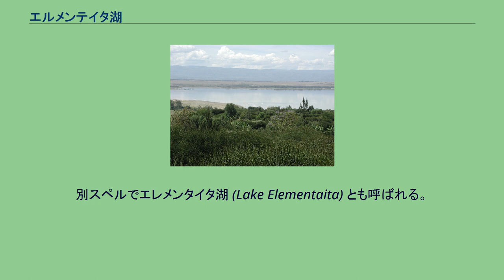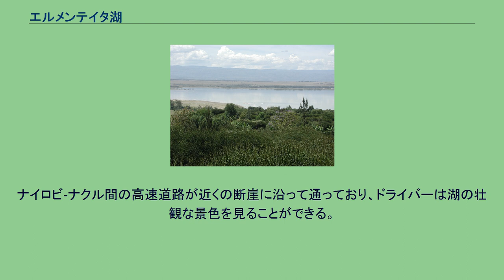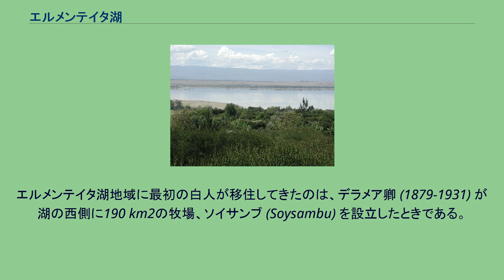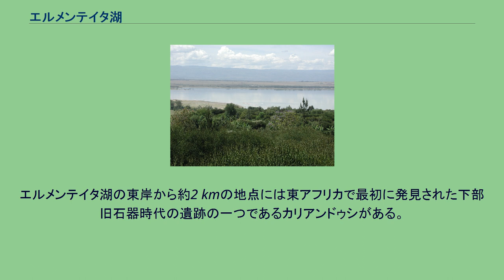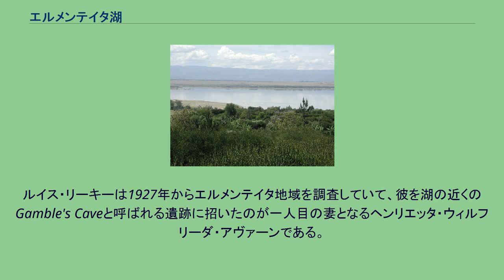エルメンテイタ湖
エルメンテイタ湖 (エルメンテイタこ、Lake ElmenteitaまたはEl-Menteita) はケニア、リフトバレー州ナクル県にある強アルカリ塩湖である。
別スペルでエレメンタイタ湖 (Lake Elementaita) とも呼ばれる。
グレート・リフト・ヴァレーの東リフト・ヴァレーにあり、首都ナイロビから約100 km北西にあたる。
エルメンテイタはマサイ語で「埃の場所」を意味するmuteitaに由来し、特に1月と3月のこの地域の乾燥して埃っぽい特質からの呼び名である。
ギルギルの町が湖の近くにある。
湖一帯は世界遺産「大地溝帯にあるケニアの湖沼群」の一部となっている。
ナイロビ-ナクル高速道路からのエルメンテイタ湖 東リフト・ヴァレーに南北に連なる湖の中で、エルメンテイタはナイヴァシャ湖とナクル湖のあいだに位置する。
湖の周囲には、北にメネンガイクレーター、南にオルドイニョ・エブルル、西にマウ・エスカープメントの断崖、東にキナンゴップ平原とアバーディア火山体 (アバーディア山脈) がある。
590 km2の広さの集水域しかなく、この地域は降雨量も少ない。
流出河川はない。
湖の南にあるエルメンテイタ・バッドランドは、壮観な風景の頂上群を含む茂みに覆われた溶岩流である。
ナイロビ-ナクル間の高速道路が近くの断崖に沿って通っており、ドライバーは湖の壮観な景色を見ることができる。
湖の南端には「ケコペイ」熱水泉があり、そこでティラピア・グラハミイTilapia grahamiiが繁殖する。
湖に浴することはとても一般的で、地元のマサイ族はそれでエイズが治ると主張している。
近くのヨシ原はゴイサギなどの餌場となっている。
エルメンテイタ湖地域に最初の白人が移住してきたのは、デラメア卿 (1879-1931) が湖の西側に190 km2の牧場、ソイサンブ (Soysambu) を設立したときである。
デラメアは湖に最も近い土地を彼の義理の弟、ガルブレイス・ローリー・エジャートン・コール (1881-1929) に贈った。
彼の「ケコペイ牧場」(Kekopey) は今日ではレイク・エレメンテータ・ロッジとして保存されていて、彼の墓がある。
近くのソイサンブの土地は今でもデラメア卿の子孫によって占められていて、その中には殺人事件の容疑者であるトーマス・P・G・チョルモンデリーもいる。
彼はソイサンブ保護区を設定する手助けをしている。
この保護区は湖岸線の2/3をカバーし、12000以上の野生動物の棲息地である。
エルメンテイタ湖は2005年9月からラムサール条約登録地である。
400種以上の鳥類がナクル湖/エルメンテイタ湖盆地で記録されている。
エルメンテイタにはオオフラミンゴとコフラミンゴが訪れ、それぞれ湖の甲殻類および昆虫の幼虫と藍藻類を食べる。
1962年にマガディ湖からティラピアが導入され、それ以来フラミンゴの個体数はかなり減少している。
ティラピアは多くの魚食性鳥類を引き寄せ、それらはフラミンゴの卵と雛をも食べる。
以前エルメンテイタで繁殖していた100万羽以上の鳥類が今ではタンザニアのナトロン湖へと避難していると言われている。
湖岸の草はシマウマ、ガゼル、エランドおよびイボイノシシの家族によって食べられている。
湖は普段は非常に浅く (水深‹1 m) 乾季のあいだはトロナで覆われた干潟によって縁取られる。
更新世後期と完新世前期のあいだ、エルメンテイタ湖は今より拡大していたナクル湖と一体となり、はるかに大きな希釈湖を形成していた。
かつてのつながった湖の残存は、かつての湖岸を含む、湖盆地の周りの様々な場所に堆積物として保存されている。
エルメンテイタ湖の東岸から約2 kmの地点には東アフリカで最初に発見された下部旧石器時代の遺跡の一つであるカリアンドゥシがある。
カリアンドゥシは1928年にルイス・リーキーによって発見された遺跡で、多数の個体の骨格、アシュール型のハンドアクスとクリーヴァーを含む石器が見つかっている。
この遺跡はK-Ar年代測定法により、70-100万年前のものであることが知られている。
現在、カリアンドゥシには小さな博物館がある。
ルイス・リーキーは1927年からエルメンテイタ地域を調査していて、彼を湖の近くのGamble's Caveと呼ばれる遺跡に招いたのが一人目の妻となるヘンリエッタ・ウィルフリーダ・アヴァーンである。